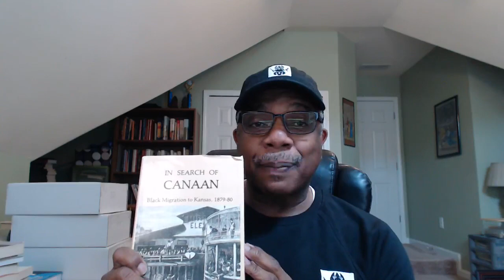My Black History Books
In celebration of Black History Month 2023, I share some of my more interesting Black History books.